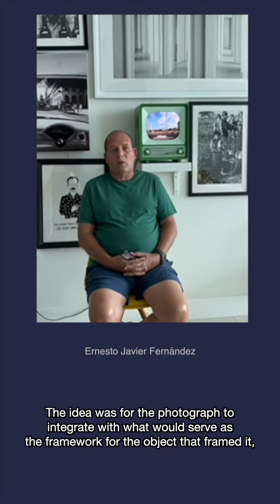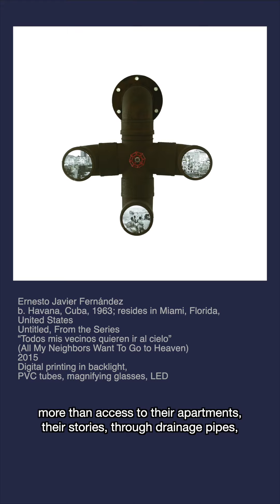Ernesto Javier Fernández in the exhibition "Under the Spell of the Palm Tree"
🗣️ Artist's Conversations

To the artists participating in the exhibition "Under the Spell of the Palm Tree: The Rice Collection of Cuban Art" at the Harn Museum of Art, the museum asked the following question:

What would you like audiences to take away from the experience of viewing your work in the exhibition?

In this video you can watch artist Ernesto Javier Fernández answering the question.

Exhibition curated by Gabriela Azcuy and David Horta